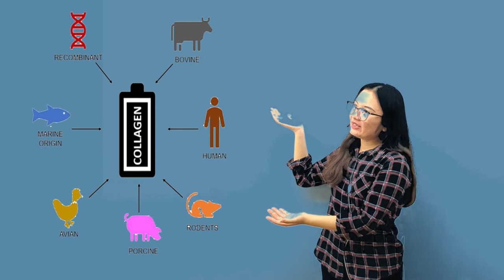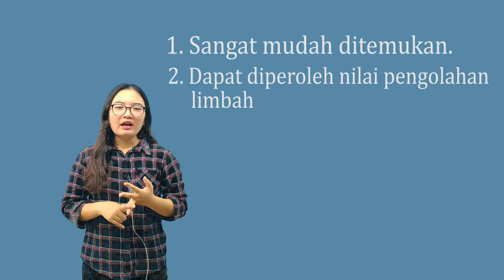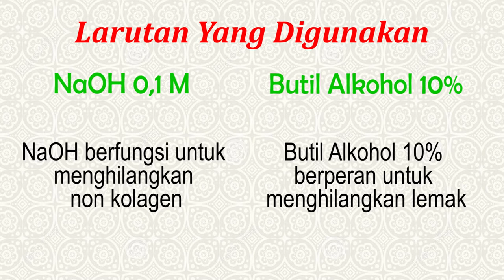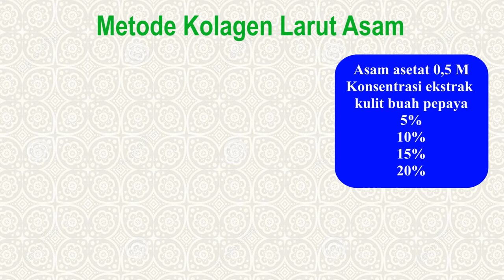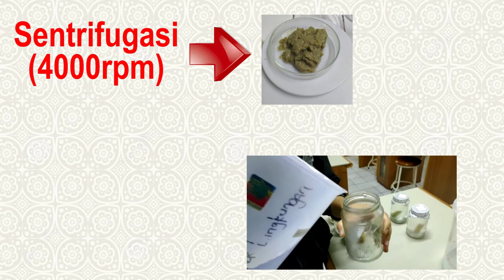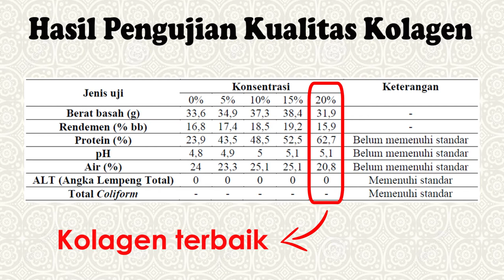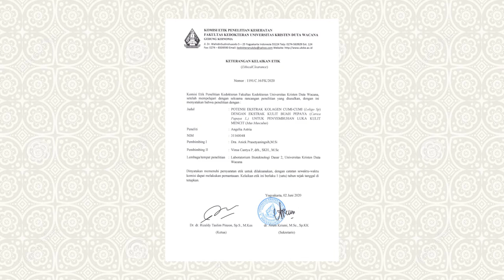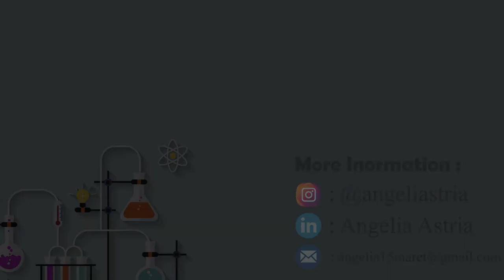Potensi Ekstrak Kolagen Cumi Cumi dengan Penambahan Ekstrak Kulit Buah Pepaya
POTENSI EKSTRAK KULIT BUAH PEPAYA (Carica papaya) UNTUK ISOLASI KOLAGEN CUMI-CUMI (Loligo sp) SEBAGAI PENYEMBUHAN LUKA KULIT MENCIT (Mus musculus)

oleh Angelia Astria , Aniek Prasetyaningsih , Vinsa Cantya Prakasita

Kolagen merupakan senyawa protein yang sangat berperan penting dalam kesehatan dan kecantikan tubuh manusia. Marine collagen menjadi alternatif sebagai sumber kolagen yang halal, aman dan murah. Tentakel cumi-cumi merupakan sumber marine collagen yang memiliki kadar protein tinggi, mencapai 70% dari protein tersebut merupakan protein penyusun kolagen. Limbah kulit buah pepaya merupakan bagian dari buah pepaya yang tidak dikonsumsi dan mengandung enzim papain yang dapat digunakan sebagai pengganti papain murni yang lebih mahal, oleh karena itu dalam penelitian ini dilakukan usaha untuk mengekstraksi kolagen tentakel cumi-cumi dengan penambahan ekstrak kulit pepaya. Ekstraksi kolagen dari tentakel cumi-cumi dilakukan menggunakan metode maserasi dengan pelarut CH3COOH dan ekstrak kulit buah pepaya dengan 5 perlakuan yaitu 0% (kontrol/ASC), 5%, 10%, 15% dan 20%. Hasil kolagen dalam bentuk serum diperlakukan pada mencit jantan (Mus musculus) dengan variasi 6 perlakuan yang terdiri dari base serum (K-),  bioplacenton (K+1), serum kolagen 2% hasil ASC (K+2), kolagen 5 mg/mL (P1), kolagen 10 mg/mL (P2), dan kolagen 20 mg/mL (P3) dan masing-masing terdiri dari 4 replikat. Hasil ekstraksi menunjukkan bahwa penambahan 15% ekstrak kulit buah pepaya memberikan rendemen yang terbaik yaitu 19,2% (w). Kolagen yang dihasilkan memenuhi kriteria BSN (2014) pada jumlah mikrobia dan total Coliform tetapi belum memenuhi pada kadar protein, pH, dan kadar air. Pada uji preklinis digunakan kolagen hasil ekstraksi dengan penambahan 20% esktrak kulit buah pepaya yang memenuhi kriteria BSN dengan kadar protein terbanyak. Serum kolagen dibuat menjadi tiga konsentrasi yaitu 5 mg/mL, 10 mg/mL, dan 20 mg/mL. Hasil pengujian preklinis menunjukkan bahwa kelompok perlakuan kolagen 20 mg/mL memiliki presentase penutupan luka kulit mencit terbaik sebesar 84,61%, dari hasil pengujian statistik menunjukkan tidak ada perbedaan signifikan dengan kelompok perlakuan kontrol positif.